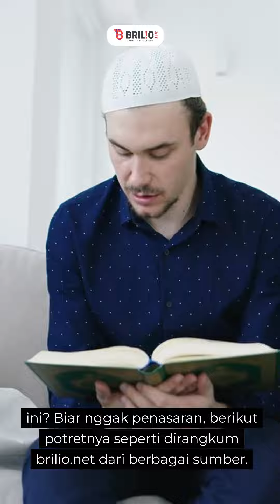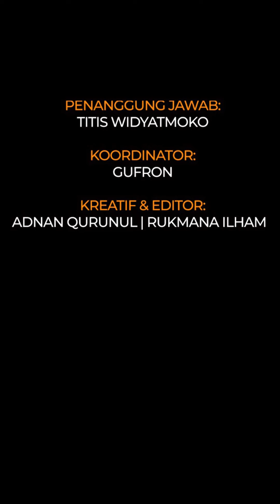Penampakan rumah 11 ustaz kondang Tanah Air ini curi perhatian